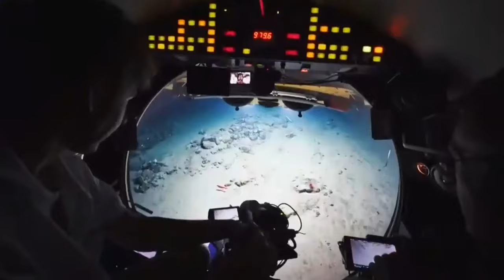Europe's Wildest Island Getaways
Explore the hidden gems of Europe in our latest video, "Europe's Wild Islands." Journey through untouched landscapes, rugged coastlines, and vibrant ecosystems as we uncover the untamed beauty of Europe's most remote islands. From the lush forests of the Azores to the dramatic cliffs of the Faroe Islands, these wild havens offer a glimpse into nature's raw splendor. Whether you're an adventure seeker, nature lover, or just curious about these secluded paradises, this video will inspire your next travel destination. Don't miss out on discovering these breathtaking islands that remain off the beaten path!